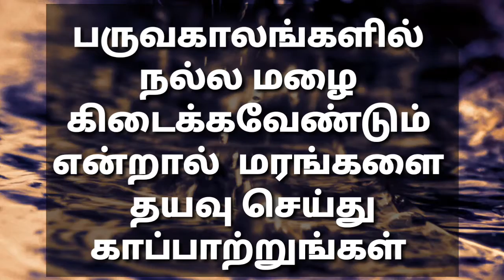Latest Tamil News | Trends Today | Weather News in Tamil | Tamilnadu Weather News Today | 12-8-2019